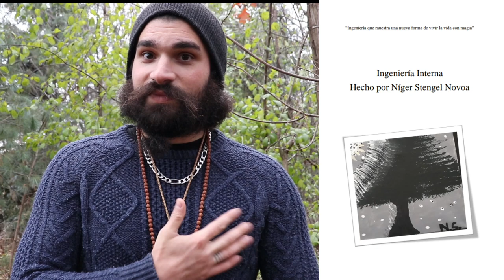6 LIBROS MUY RECOMENDADOS SEGUNDA PARTE